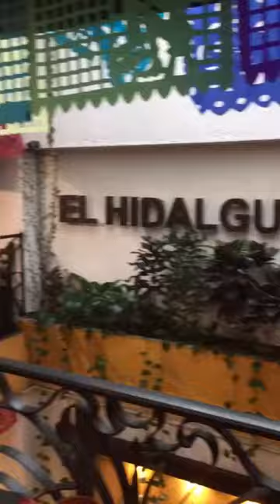El Actor Gourmet en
El Actor Gourmet se fue a comer con el Actor Raúl Méndez y el actor Raúl Adalid.